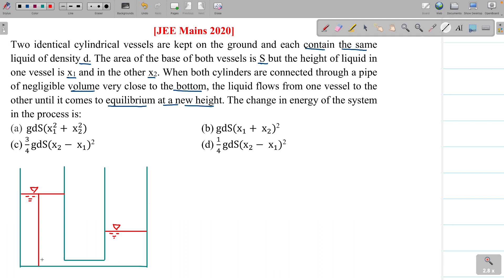JEE Mains And NEET. Fluid Mechanics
Question based on Potential Energy of Static Fluid asked in JEE Mains 2020. Fluid Mechanics.